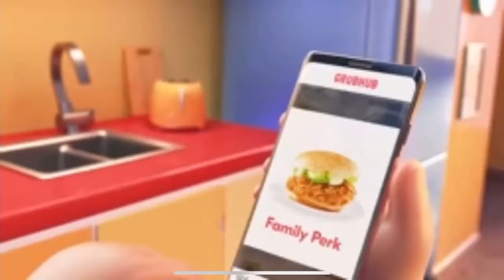Grubhub commercial to happy (low quality)